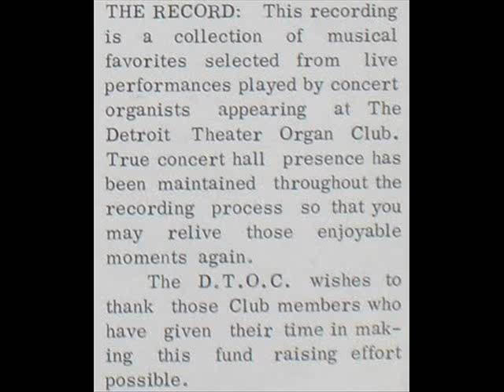AT THE JAZZ BAND BALL by Dennis James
from the "DTOC COMMAND PERFORMANCES: FOR MEMBERS ONLY  VOLUME TWO" LP

DETROIT THEATER ORGAN CLUB, INC.
DTOC 1002
Circa 1975
STEREO